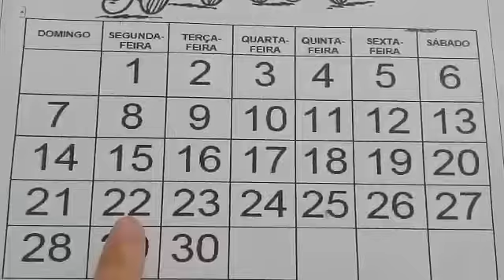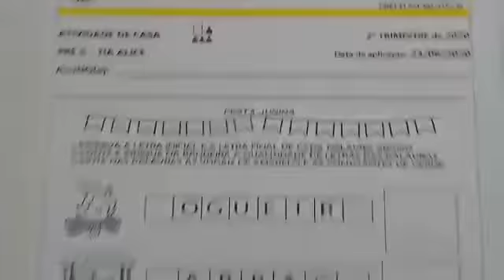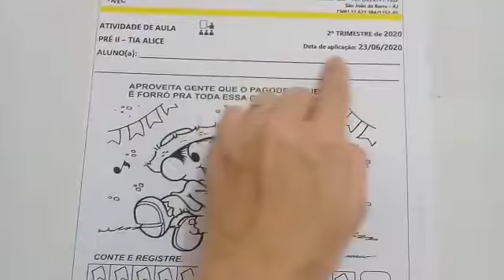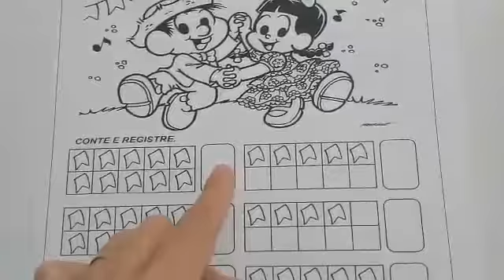CNEC SJB 2020 (23-06-2020) – PRÉ 2 – TIA ALICE